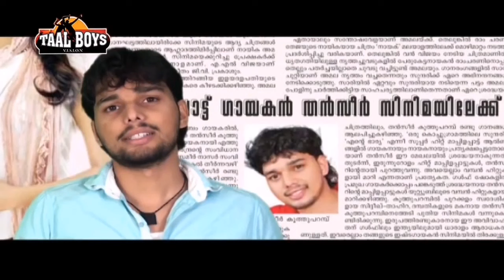സലീം കോടത്തൂരും രഹനയും പാടിയ പാട്ടുകൾ|Saleem Kodathoor|Ks Rehna|Old Stage Show